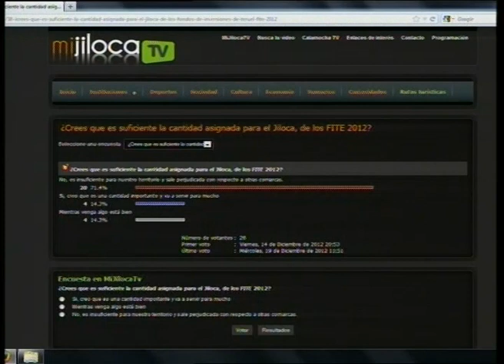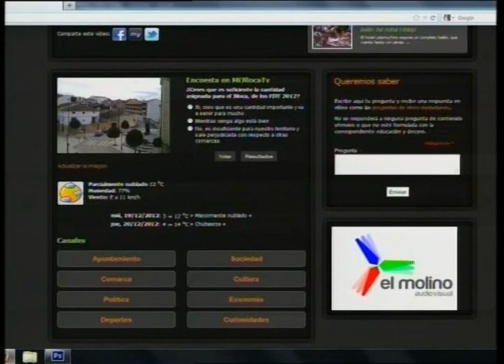Encuesta: ¿Es suficiente la inversión de los FITE en Calamocha y el Jiloca?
Los vecinos valoran la partida de 400.000 euros destinada a la rehabilitación del matadero de Calamocha y comparan la situación del Jiloca con la de otras comarcas.